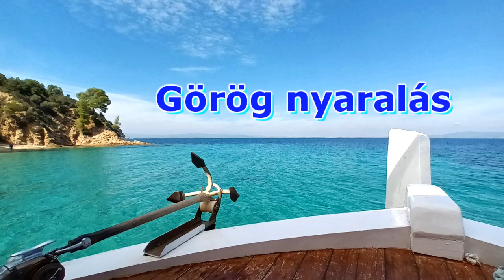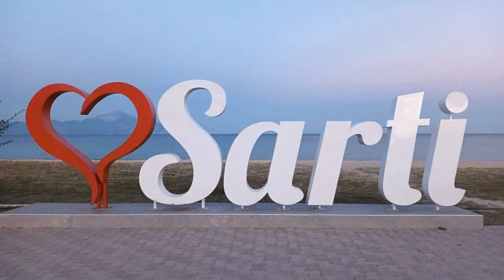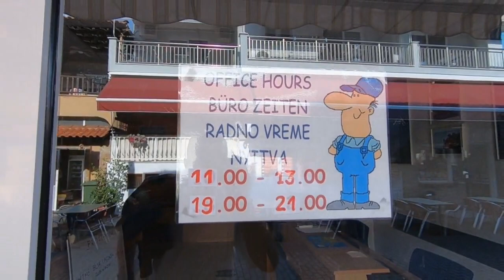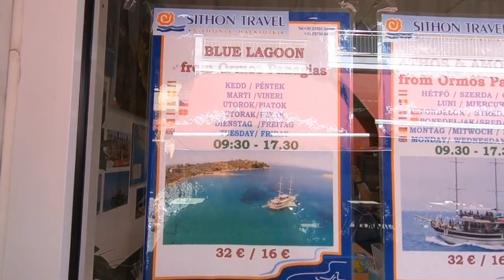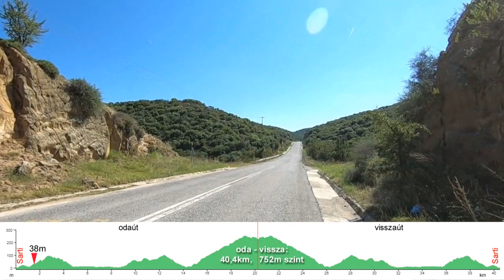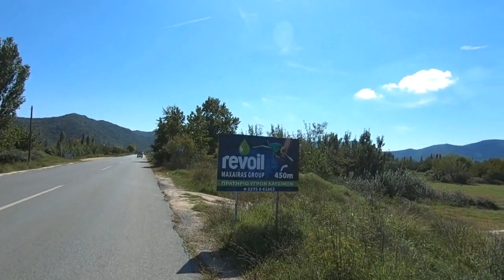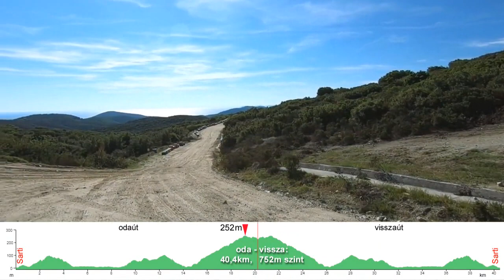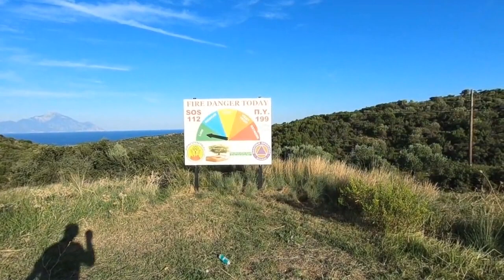Sarti - Görög nyaralás 2.rész - Városnézés, majd bringázás a déli lankákon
A sorozat "fedlap" kép a 3. rész hajókirándulásán készült.